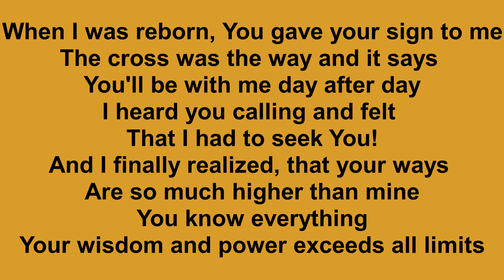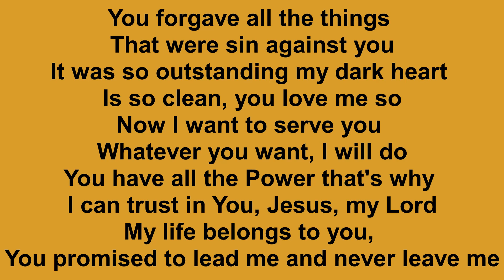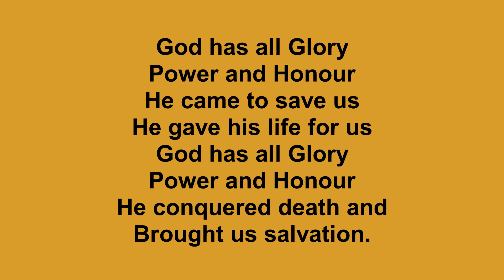HB - God Has All Glory